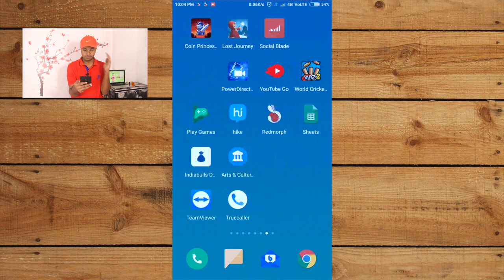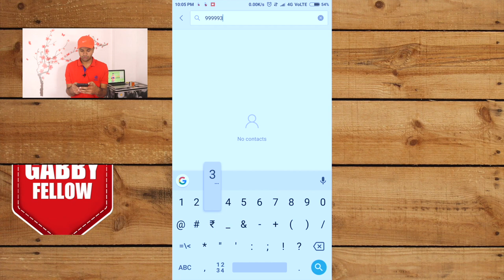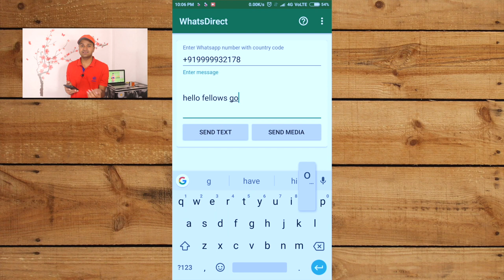WhatsApp Trick | WhatsApp Hack | Send Message To Any Number By Raahkesh Chauhan !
🙏 Namashkar Fellows 🙏

Iss video mai aapse baat karne wala hoon WhatsApp Trick ke baare main !! Aapko Download karna hai WhatsDirect yaa phir Click2Chat or phir aapko kissi ka bhi number apne phone mai save nahi karna padega !! App direct kissi ko bhi whatsapp kar sakte hain !! Aayeye jaante hain Kaise ?

Hello Fellows,

This is very useful in case you don't want to crap your contacts directory ! Lets Explore !

Camera : Canon 80D
Mic : Snowball White/Clip Mic
Editor : Final Cut Pro X
Laptop : MacBook Pro
Sound Editor : Audacity

Namaskar Fellows 🙏